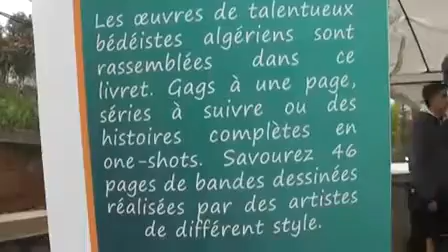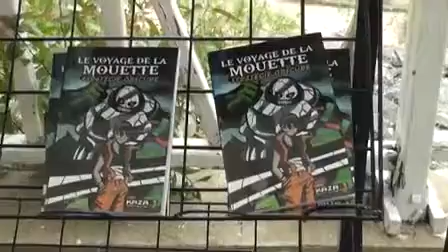La culture japonaise s'invite à Alger !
La Culture jap a fait le tour Alger passant par le jardin Tifariti au Télemly. en faisant escale au musée des beaux-arts cette semaine. Les caméras de Dzair Web TV ont couvert pour vous le Jap' Alger !!